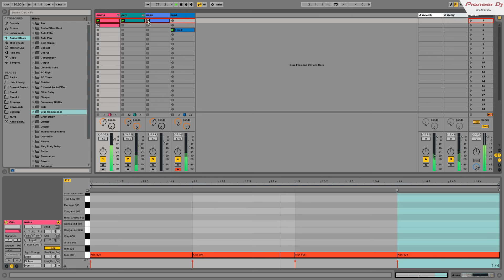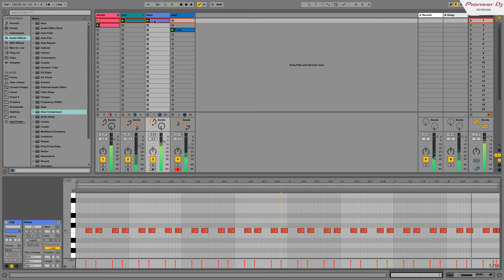Написать трек за 5 минут / How to [ Sound Production ]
Написать трек за 5 минут - Мануал

Краткая демонстрация возможностей Ableton Live, на примере написания короткого грува

Pioneer DJ St. Petersburg - DJ Школа Студия Магазин